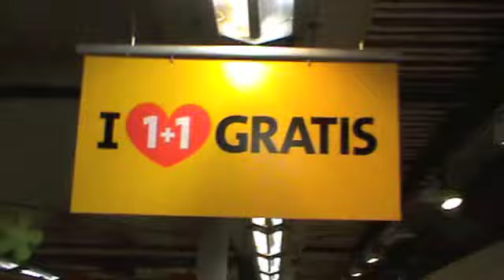Daily Bread Video Blog 4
Our fourth week at the beautiful heath of Drenthe, The Netherlands. We're staying here for 3 months to work on the new album, which is coming in 2012.